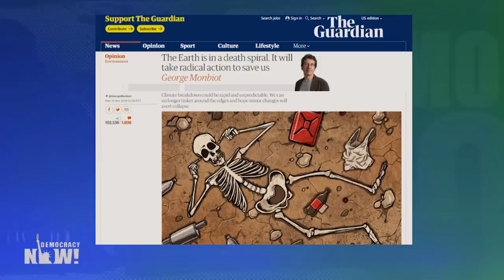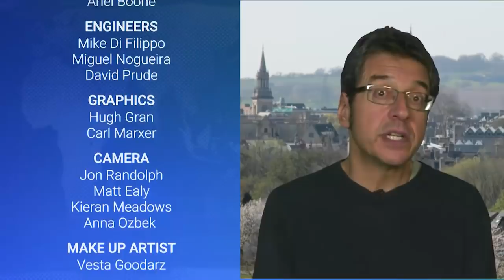George Monbiot: Ending Meat & Dairy Consumption Is Needed to Prevent Worst Impacts of Climate Change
- We look at the link between climate change and meat consumption on the heels of a series of damning reports that say if humans don’t act now to halt climate change, the results will be catastrophic. A new study by the World Meteorological Organization shows the past four years have been the hottest on record. On Tuesday, the United Nations reported that carbon emissions reached record highs in 2017 and are on the rise for the first time in four years. Radical reductions are necessary to limit global warming to 1.5 degrees, the level that would prevent the worst effects of catastrophic climate change. Livestock for meat and dairy products worldwide is responsible for almost 15 percent of global greenhouse gas emissions, making it the second largest source of emissions after the fossil fuels industry. We speak with British author and journalist George Monbiot, who argues that the fate of the planet depends on the way we choose to eat.